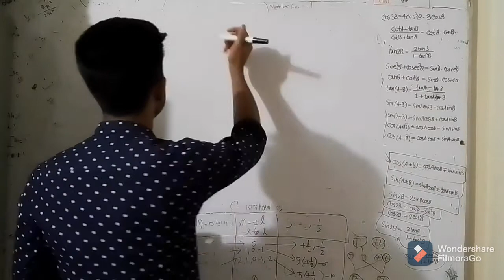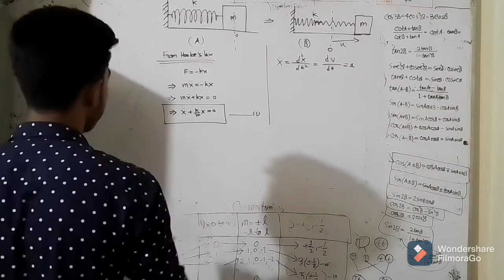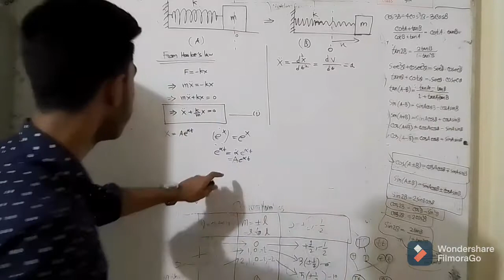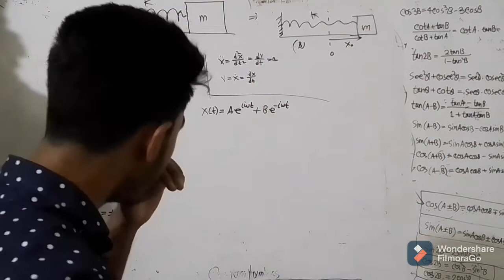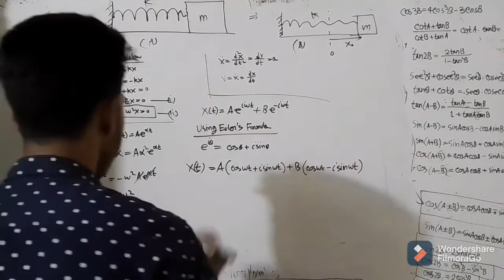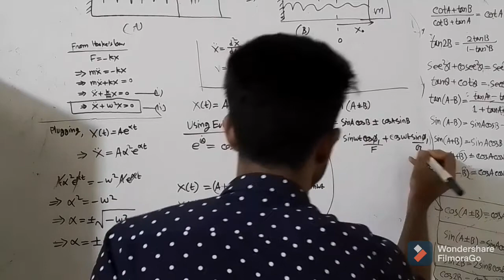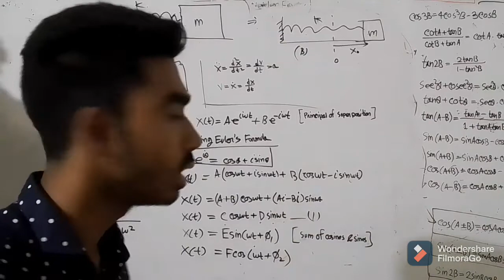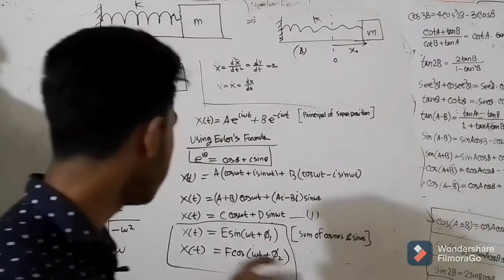Differential equation of an Ideal Spring [part_1].| Learn With Fardin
Here I tried to demonstrate to you how to easily solve the second-order differential equation of an ideal spring. In this video, I used the traditional way [Newtonian Mechanics] to get to that second-order differential equation. In the next part, I'll be using the Lagrangian method to do so!!!

Chapters
at
0:00 , Introduction
0:13  , Explanation of the followings!
1:24  , Constructing The Equation of motion of Spring [Ideal]
3:24 , Solving_the_Second-Order_Differential_Equation
13:53 , Final_Solution
14:55 , Short_Review
18:37, Ending